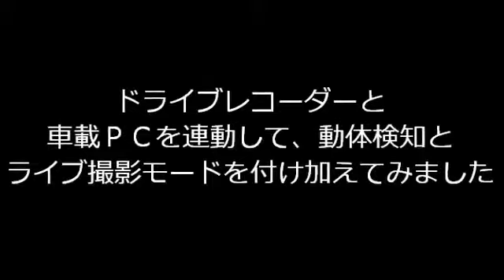ドラレコ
あるか